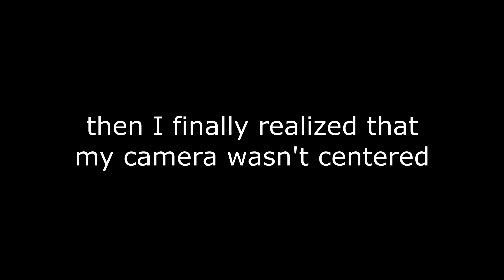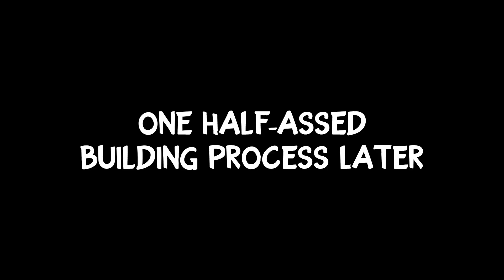This game KILLS my braincells (ARK The Hunted Pt. 2)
We're only two episodes in and I'm already going braindead, huzzah!

Mod used:
The Hunted

Rates:
Harvest amount - 2.0
Period between imprints ~ 40 minutes
Hardcore mode off
Everything that isn't listed was on default